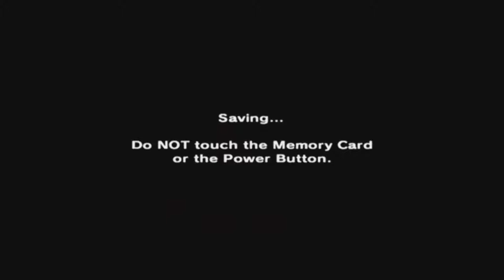The Legend of Zelda: Majora's Mask [GCN XLP] ep 33: Prize Worthy Of The ONLY Worthy Youtuber pt 13